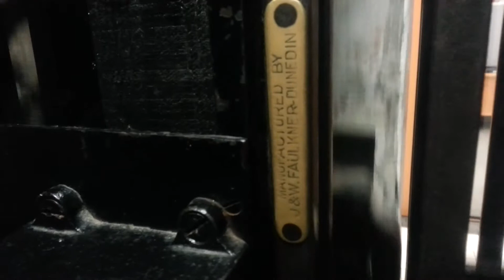First generation gated Express elevator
A completely original gated first generation Express elevator. Please note this is very similar to another elevator I filmed in the surrounding area, please